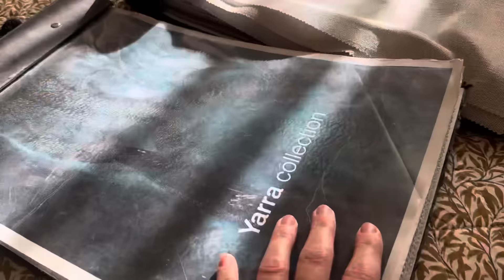Transforming the Château Inside & Out: Working Toward the Future Living Room!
We can finally bring a big antique light fitting back to life. It’s been waiting in the attic. Restoring the living room has been a fun project, sealing timber beams, painting, sanding walls, and letting some light in.
Brett is leaving again but before that he is helping Kevin with the chateau fassade.

Just another work week here at Château de Londigny with the team!

follow us @chateaudelondigny on Instagram